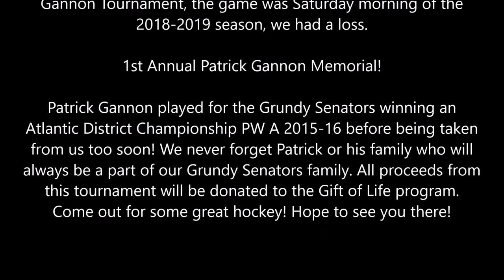Hatfield Ice Hawks vs Riverfront Raiders 10 06 2018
Our team the Hatfield Ice hawks participated in the Patrick Gannon Tournament, the game was Saturday morning of the 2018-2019 season, we had a loss.

1st Annual Patrick Gannon Memorial!
Patrick Gannon played for the Grundy Senators winning an Atlantic District Championship PW A 2015-16 before being taken from us too soon! We never forget Patrick or his family who will always be a part of our Grundy Senators family. All proceeds from this tournament will be donated to the Gift of Life program. Come out for some great hockey! Hope to see you there!